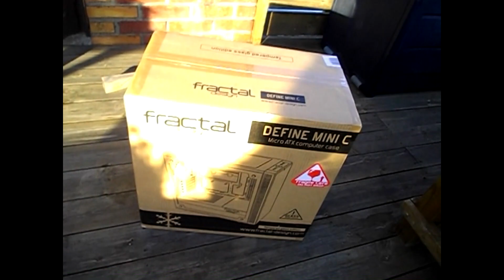fractal design define mini tg pokemon build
got a new case for my computer :D hope you enjoy my video with chill and nostalgic pokemon music;))
recorded with nikon coolpix digital camera